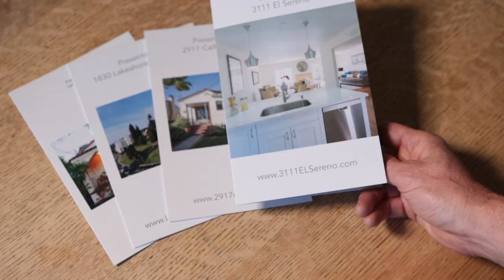Top 3 Components Of Home Value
In this video I break down the top 3 criteria for determining the value of your home. Accurate home valuation is both an art and a science combined with the experience of a real estate professional.

If your thinking of selling a home in Alameda, Berkeley, Oakland, San Leandro, Albany, El Cerrito or Richmond I can help you determine the value of your east bay home.

Philip Kaake
REALTOR©
DRE#01503852
Alain Pinel Realtors
(We are joining Compass)